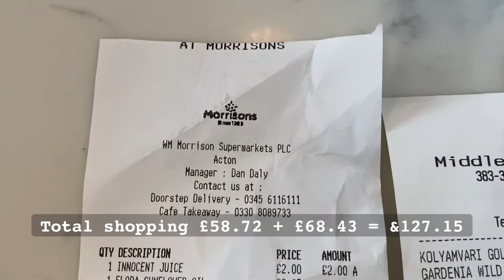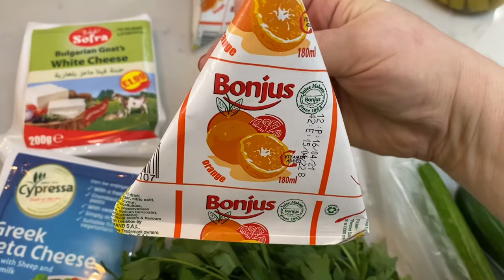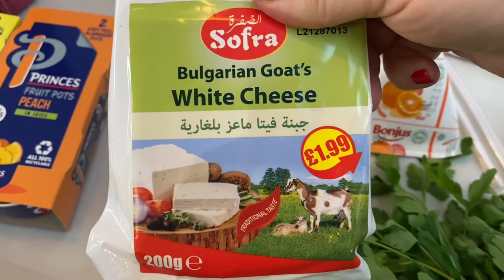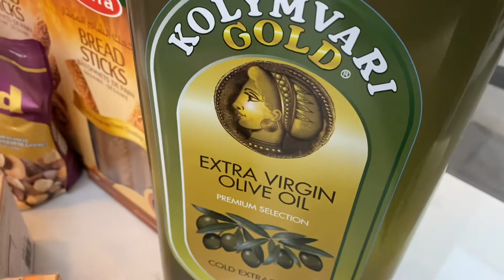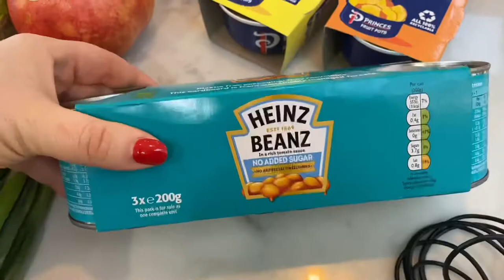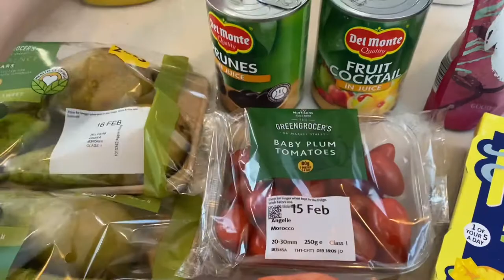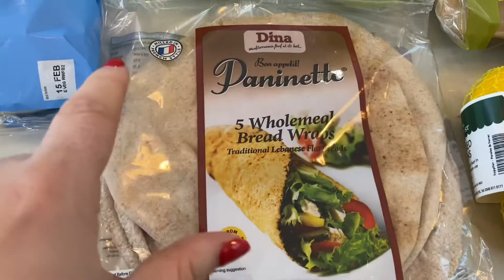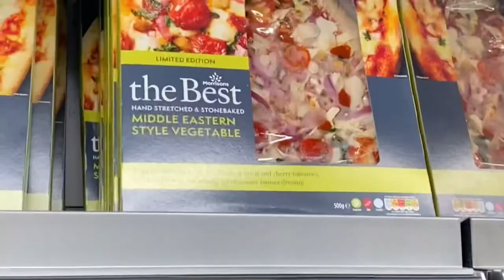MORRISONS & MIDDLE EAST FOOD MARKET mini shopping hauls - West London, UK Saturday 12/02/2022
MORRISONS & MIDDLE EAST FOOD MARKET shopping hauls - West London, UK Saturday 12/02/2022

Hello lovelies,
Thank you for selecting to watch this video - it is our mini food shopping hauls on YouTube for Saturday 12 February  2022.

We are a family of 3 consisting of my lovely Lebanese mother (and Grandma) called Najat, my beautiful and logical thinking younger sister, Pola, and myself, the nutty and dotty person known as Rola, looking after the social platforms of YouTube, Instagram, Facebook and TikTok!

I’ve created these platforms to share our passion of sharing my mother’s Lebanese home cooking, as well as dishes I make and desserts made by my younger sister.

To help our channel, you may choose some or all of the following:
please like 👍🏻 the video, subscription and comment.

For this week, we spent £58.72 + £68.43 = £127.15 for our mini shoppings - prices has certainly gone up ⬆️ & we can feel it for sure.

This time we went to Morrisons & Middle East Food Market
(383-385 Uxbridge Road, London W3 9SA)

Also, here are the links to other videos I made and made references too within this video:

If you like these types of videos, please click like 👍🏻 and we’d be happy to make more.

In the meantime, take care and stay safe 🙏❤️🌹

✅Connect & follow us with Café Najat on social media via✅
Twitter: Café Najat UK
Tiktok: Café Najat UK

Video showing you how to make these step-by-step can be found on the social media pages of Instagram, Facebook & YouTube under Café Najat UK ❤️💜❤️